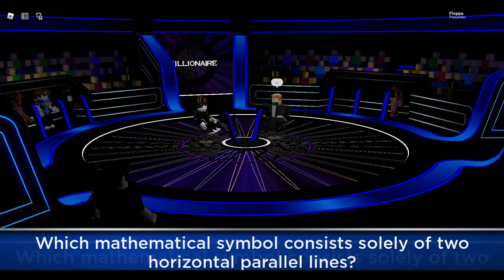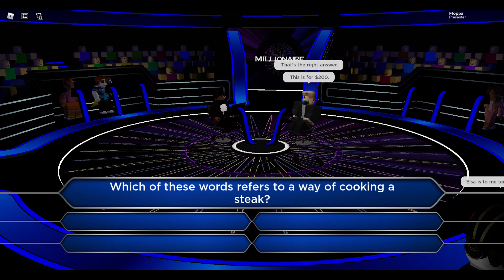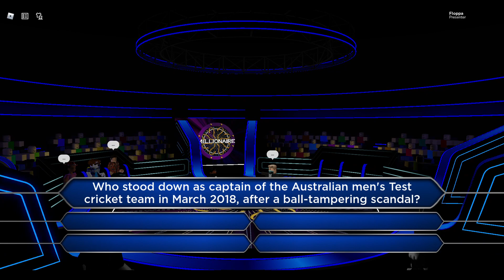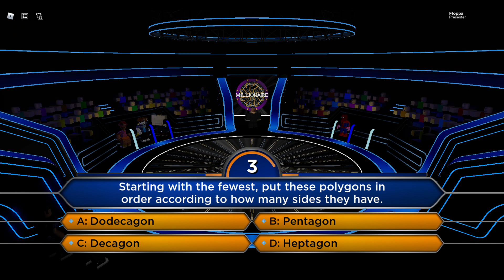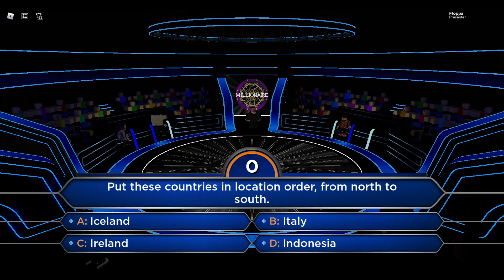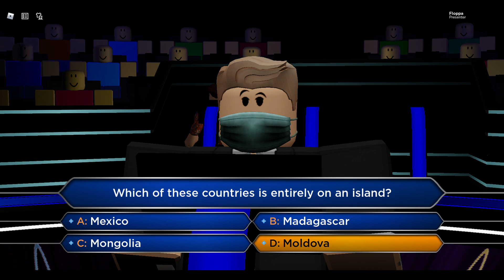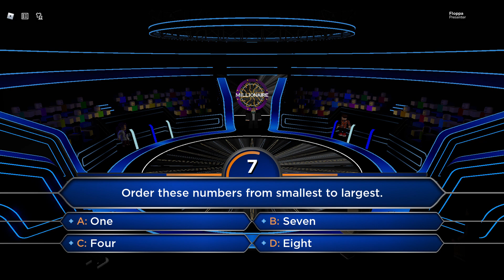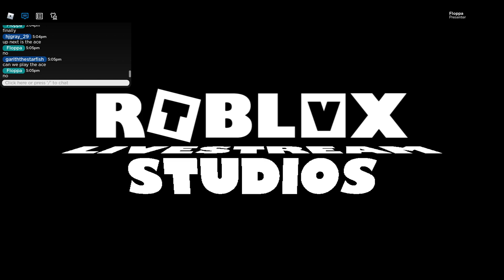Who Wants To Be A Millionaire Season 1 Episode 9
Who wants to test your skill of general knowledge, to prove you are the ultimate quiz master, if you win, maybe you could be a Millionaire.

If you think you can be really fast, try answering with your KEYBOARD, using the keys QWAS for ABCD. To start a server, there needs to be 6 people in the game; it will keep going until there are two players left.

You can customise how you want to play the game, with a choice of graphics, prizes, and if you just want to try the game on your phone. No need to go into a separate game, just to add a few zeroes to the numbers, choose your prize at the start.

If you'd like to choose who you're up against, why not get a FREE private server?